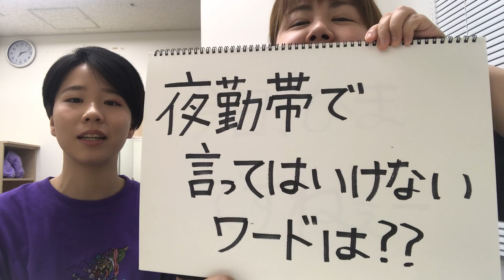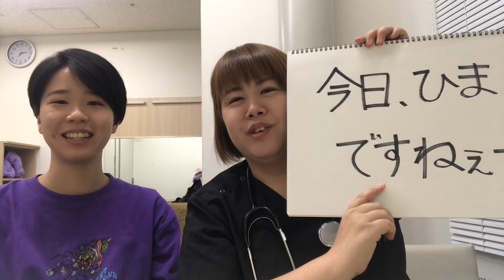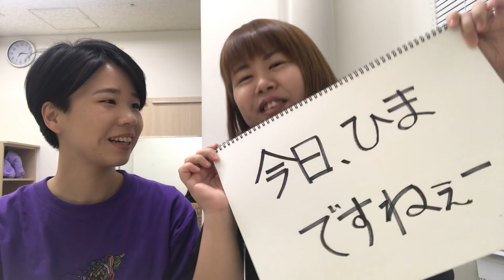【※看護師目指す方必見‼︎】看護師の勤務体制とは！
上沼恵美子さんモノマネでおなじみ、
お笑いコンビ「天才ピアニスト」のますみは、
実は看護師歴10年🏥‼️

看護専門学校で学び正看護師の国家資格を取得した後、
正看護師として病院（脳神経外科）で勤務。
老人ホームや、健康診断などの経験も。

今回のテーマは、「看護師の勤務体制」
休みは取れるのか？残業はあるのか？
日勤夜勤は選べるの？などなど詳しく解説👩‍🏫💚